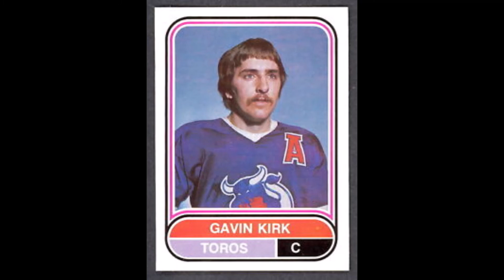The Great Gavin Kirk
London, England-born forward was a dominate WHAer